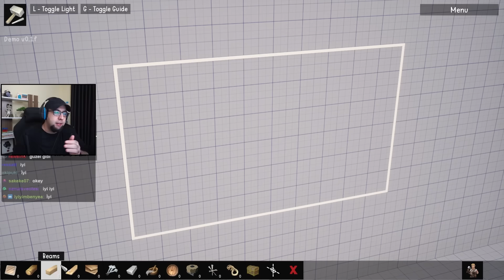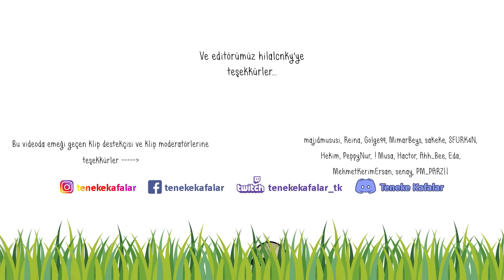Yeraltı Canavarı vs zSuat - Haftanın Klipleri #70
Merhabalar arkadaşlar... Bildiğiniz gibi, yayınlar sırasında yaşadığımız olayları sizler için derliyoruz. Bu derlemelerimizle artık bu kanalda sizlerleyiz. Bu da serimizin 70. videosu... İyi seyirler!

Bu videoda yer alan oyunlar;
The Enjenir
Worms W.M.D.
PUBG: Battlegrounds
Worms: Ultimate Mayhem
Last Train Outta' Wormtown
My Suika - Watermelon Game

Teneke Kafalar Yayından Kesitler , Twitch
Yeni Seri ! Haftanın Klipleri #70